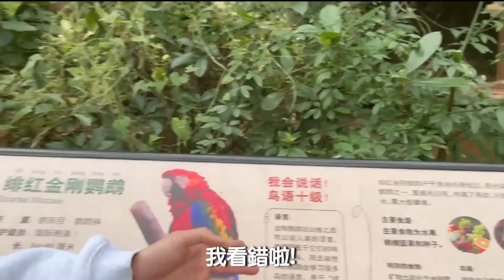麵線之旅Day2 冷麵竟深情流淚！究竟是為何！？【TheMan冷麵】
我是麵主播 其實我真的很喜歡直播 帶給大家歡樂 ！
在迷茫的人生中 希望能找回自己的目標與動力 做自己最喜歡的事情！
喜歡聊天室的留言刷起來 這樣才好玩 如果都沒人留言 很像我在自HIGH
互動性是必須有的！所以各位可以多發言 講什麼都好 嘴我也可以！
不甘於過平凡的人生 我要活得像人生中的主角 不要當個路人！